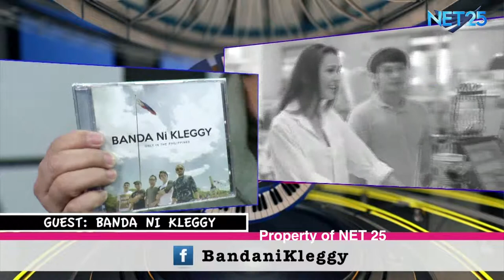BANDA NI KLEGGY NET25 LETTERS AND MUSIC Guesting (Part 2)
Banda ni Kleggy has released their debut album, Only in the Philippines, under Universal Records. The band composed of Kleggy Abaya on vocals, Rye Sarmiento, the lead guitar and vocals, Berns Cuevas on rhythm guitarsBobby, Canamo on bass, Lemuel Belaro on synth and handsonic and Bon Sundiang on drums.